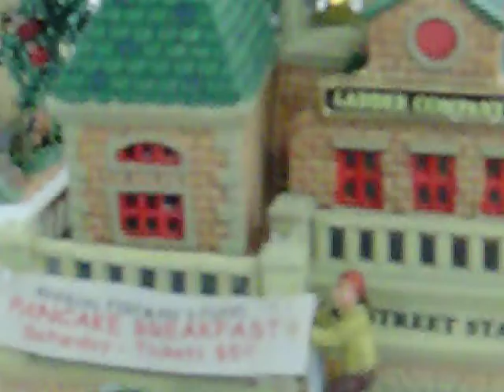Model train (Friedman Bros)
Christmas toy train set at Friedman Brothers, Santa Rosa, CA (20Nov2011).